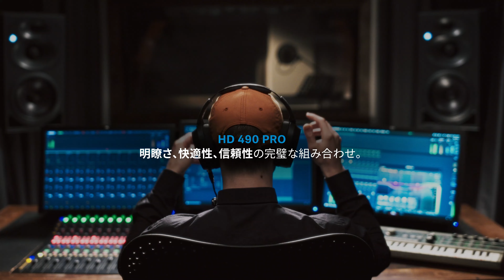HD 490 PRO ≪ 革新と確信、2つをあなたに ≫ 製品特徴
≪ 革新と確信、2つをあなたに ≫
HD 490 PROスタジオリファレンスヘッドホンは、革新的なオープンバックデザインが奏でる広がりとクリアな音質で、あなたの音楽体験が新たな高みへ。

HD 490 PROは、ゼンハイザーの数十年にわたるエンジニアリングと研究開発からドイツで入念に設計され、ルーマニアにてハンドメイドで仕上げられた耐久性の高いデザインを採用しました。ハニカム構造によって驚くほどの堅牢性と開放感を兼ね備えています。この特徴は、ヘッドホンの耐久性を高めるだけでなく音響体験にも深みを加えています。

製品の開発には、数千もの製品レビューが分析され、プロフェッショナルユーザーの意見が重視されました。音響面においては、角度をつけたトランスデューサーデザインによりリスニング角度が最適化されたことで最適なサウンドを提供できるようになりました。

日本のプロユーザーからのフィードバックも取り入れられ、製品の堅牢性や音質向上のみならず、より洗練された音響や使いやすさを実現しています。バランスケーブルの提供は日本のユーザーからの意見を採用し導入されました。製品の使い勝手をより向上させる役割を果たしています。ドライバーの小型化と楕円形のデザインは、快適性だけでなく、音質にも直結しています。イヤーパッドやヘッドバンドの設計も、多くのニーズに応えるために工夫され、さらに多様なユーザーにとって理想的なフィット感を提供しています。メガネをかける人々も快適に使用できるように、イヤーパッドに特別なソフトゾーンが設けられ、圧迫感なく音楽を楽しめるようになっています。さらに、サステイナビリティに配慮し、洗浄可能なイヤーパッドや環境に配慮したFSC認証のパッケージを採用しています。

極めてワイドで立体的なサウンドステージは、制作現場での確信に満ちた音楽制作をサポート。リスナーに届けるクリアで精密な音質は、HD 490 PROによりミキシングの決断に革新をもたらします。今日の複雑な音楽制作のすべてに対応するように作られています。